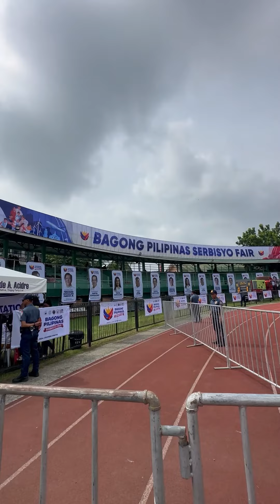Bagong Pilipinas Serbisyo Fair